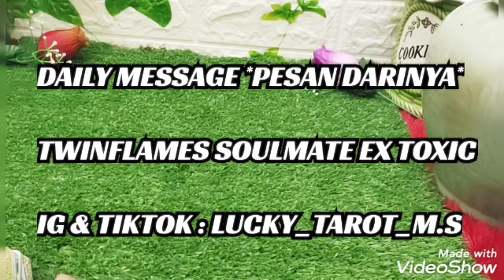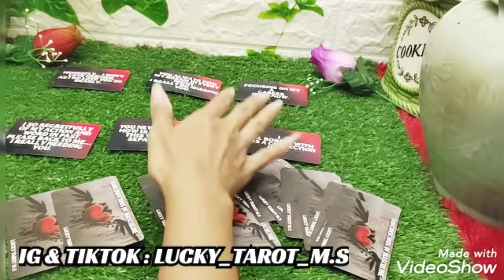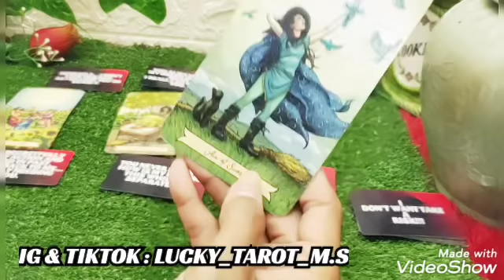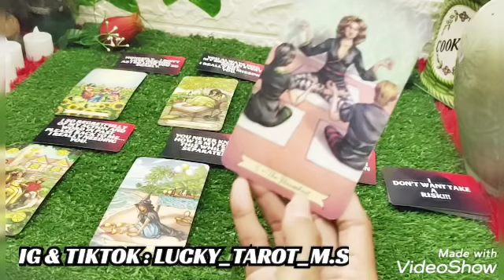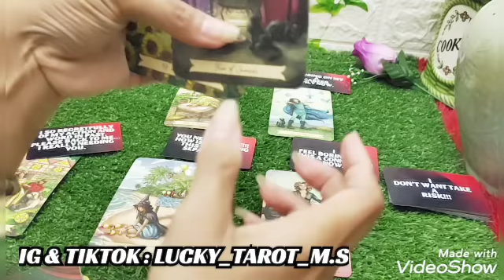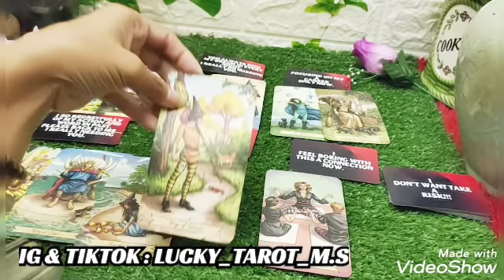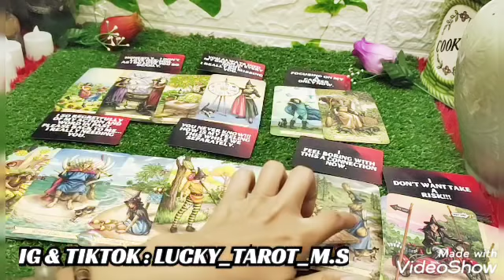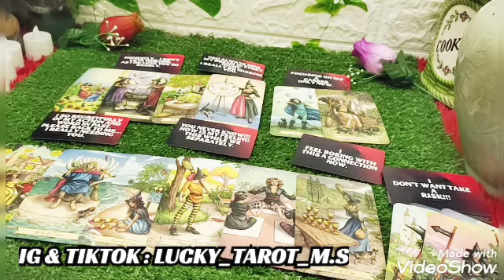HANYA AKU YG PAHAMI PERASAANKU KE KAMU SEJAK BERPISAH TWINFLAMESSOULMATE EX PESANDARINYA TIMELESS#